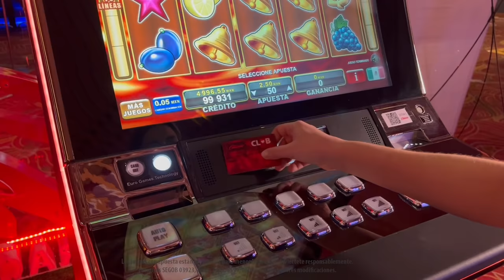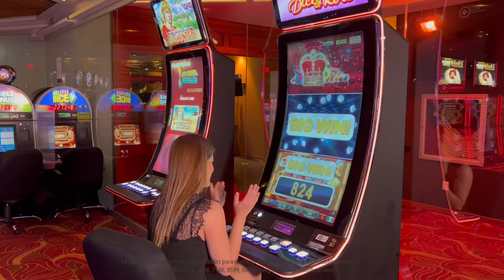Frutos de diversión y una corona de grandes premios con SHINNING CROWN de EGT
Para los amantes de los juegos clásicos SHINNING CROWN de EGT es una excelente opción, pues muestra las típicas animaciones de frutas en combinación con el siete rojo y una brillante corona como comodín. Las uvas y los melones serán tus frutas favoritas, pues ofrecen los premios más relevantes de este juego. ¡Ven y conócelo en CALIENTE CASINO!